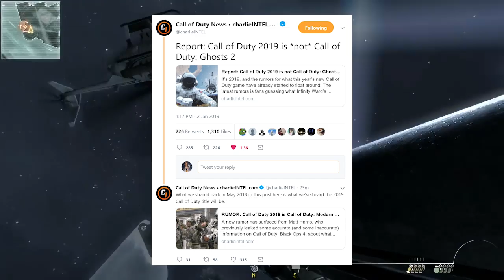CoD 2019 is NOT Ghosts 2 [MW4 Confirmed?!]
In this video we talk about some CoD 2019 news! Enjoy :)

Thumbnail: Anatoli Pavlov

Origin: LazerGamingDaMLG
PSN ID: shaneisboss03
XBOX Live: LazrBeamr